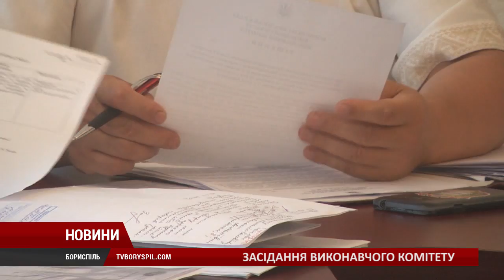Новий навчальний рік стане рекордним для освіти Борисполя по кількості учнів-першокласників